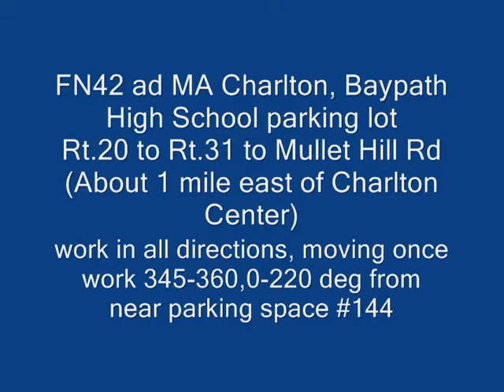FN42 ad MA Charlton, Baypath Reg High School Aug 2010